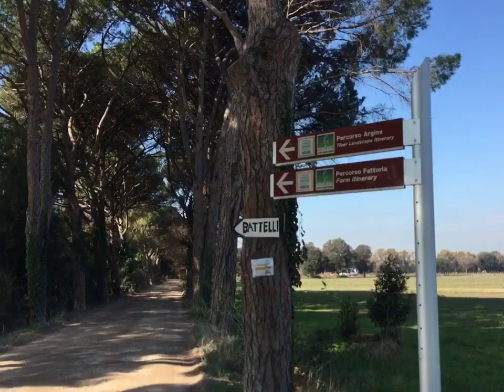Ostia Antica - via Capo due Rami dopo la bonifica dei cittadini e del CdQ locale!